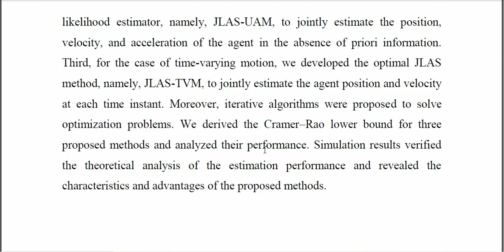Joint Localization and Synchronization for Moving Agents Using One Way TOAs in Asynchronous Networks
IEEE PROJECTS 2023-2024 TITLE LIST
From Our Title List the Cost will be,
Python=4500/-
Mininet=5000/-
Dot Net Project =2500/-
Java Project=2500/-

Support Including Packages
* Complete Source Code
* Complete Documentation
* Complete Presentation Slides
* Flow Diagram
* Database File
* Screenshots
* Execution Procedure
* Video Tutorials
* Supporting Softwares

Support Specialization
* 24/7 Support
* Ticketing System
* Voice Conference
* Video On Demand
* Remote Connectivity
* Document Customization